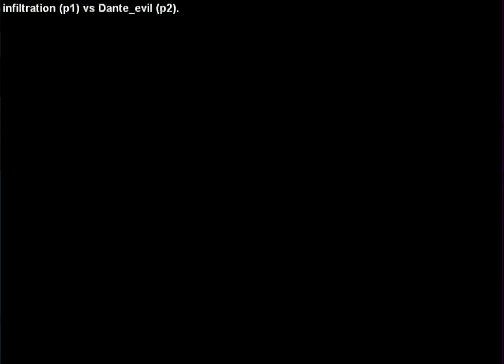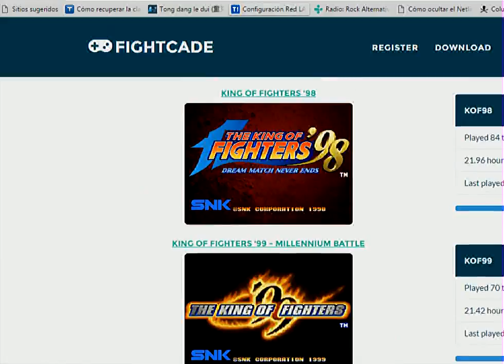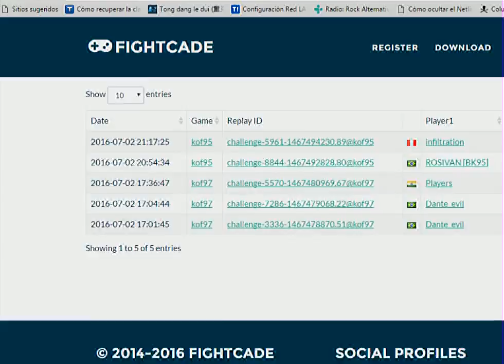KOF 95 INFILTRATION (PERU)(5) vs DANTE_EVIL (BRASIL)fake (1) //((FIGHTCADE)) ONLINE